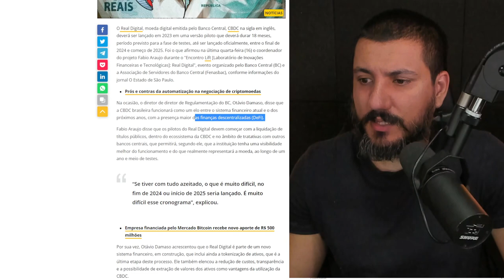O ESTADO VAI ENGOLIR SEU BITCOIN